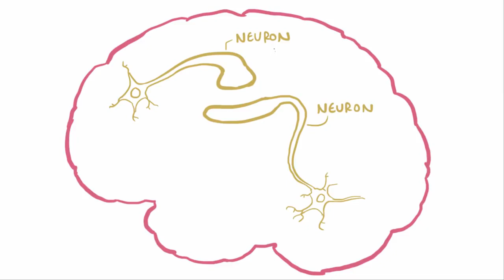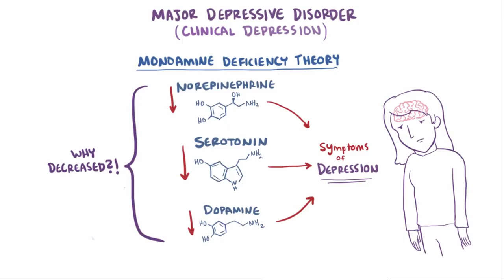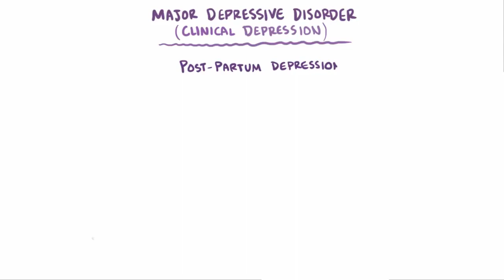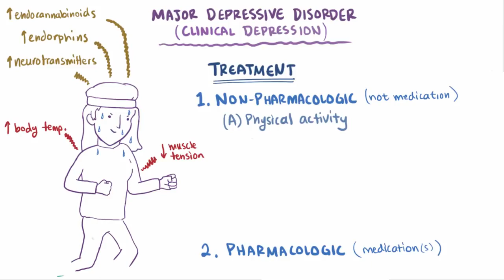1 Major depressive disorder